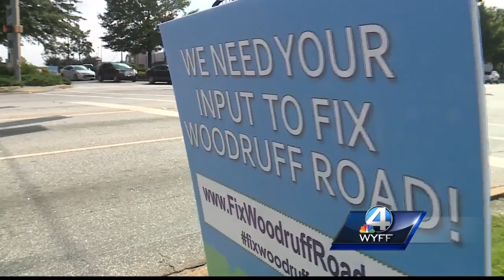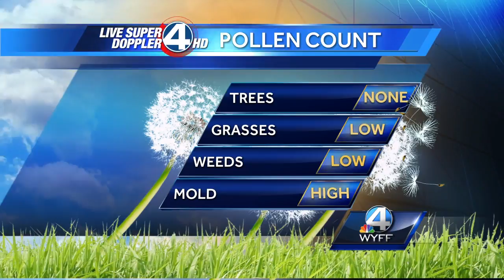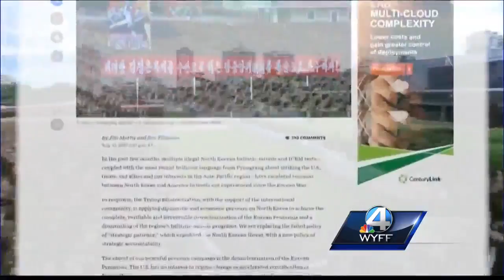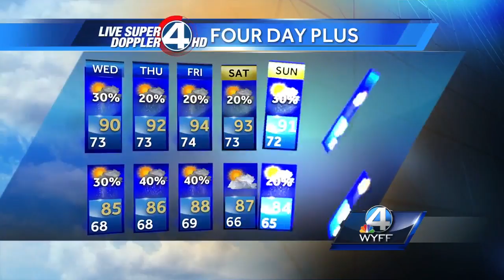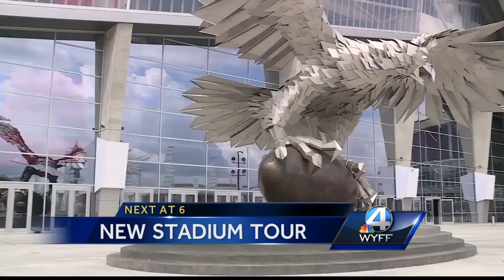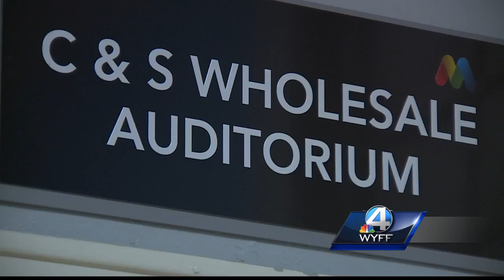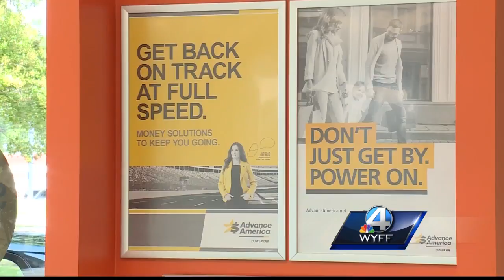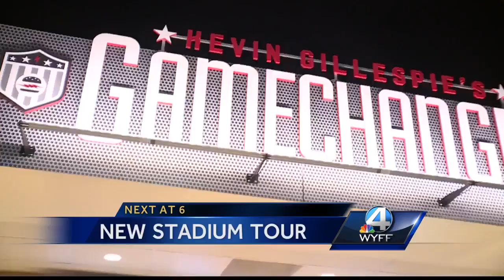SCDOT using online survey to improve Woodruff Road traffic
Fixwoodruffroad.com features an eight question survey on how to improve traffic